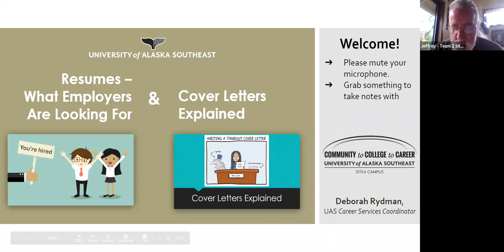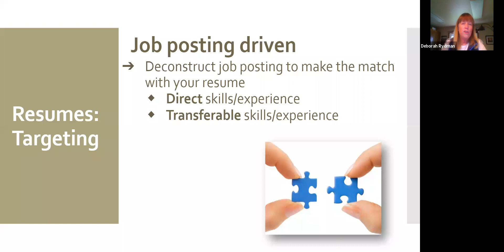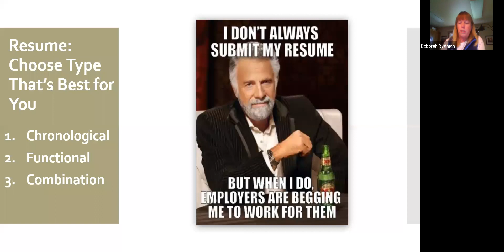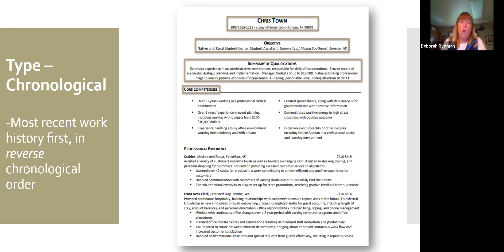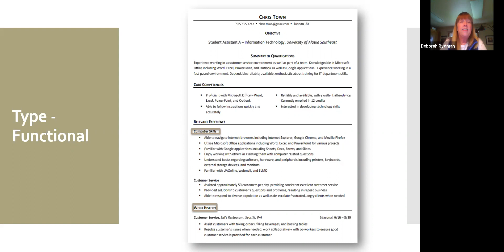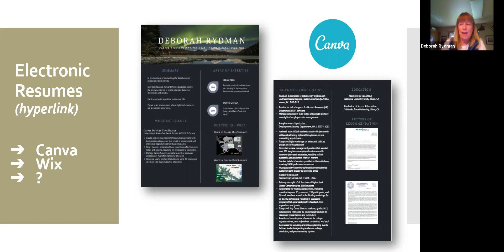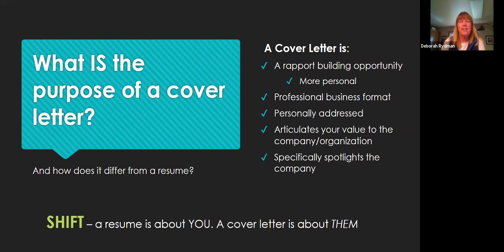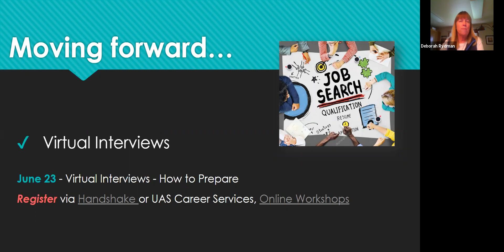C2C Resumes and Cover Letters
Part of the Complete To Compete College To Career Seminar Series. This presentation covers two of the tools that will help you get the job that you are seeking. Presented by Deborah Rydman (UAS Juneau Campus) and Jeff Budd (UAS Sitka Campus).